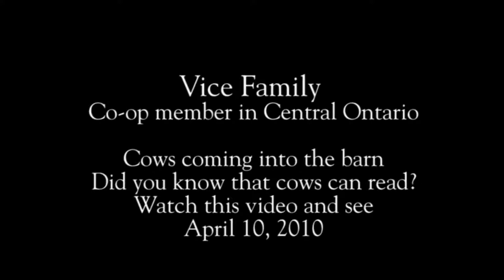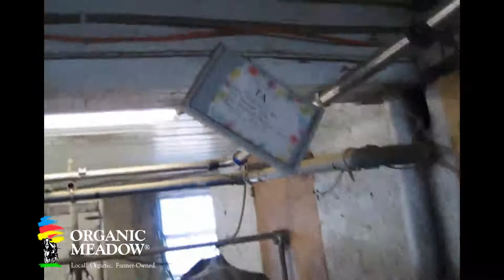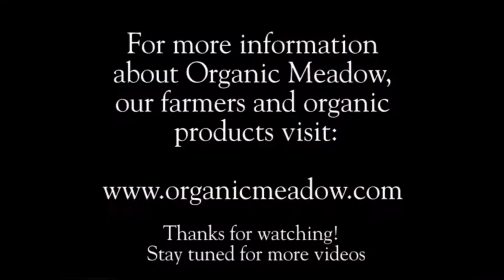Cows coming into the barn - Organic Meadow Co-op member Vice Family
As a Co-operative, Organic Meadow provides a unique opportunity for
organic farmers to collectively store, process and market
organically-grown products. Our goal is to unite small family farms
under one brand, letting them share in teh benefits of our marketing
efforts. We are committed to ensuring fair, consistant financial
returns to its farmers while maintaining quality at every stage, from soil to table. This video was shot on April 10, 2010 by the Vice Family who produce organic milk.